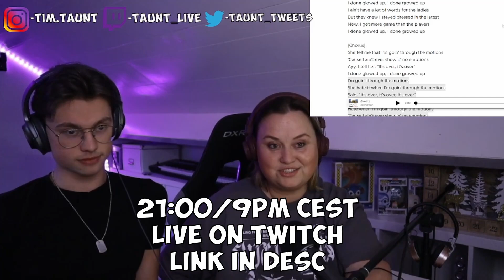MOM Reacts To *NEW* Juice WRLD - No Good & Glo'd Up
Ayeee let us know the history of these songs if you do know please :D
Live tonight 21:00/9PM CEST

Want us to react to a song of your choice? You can also go to the BuyMeACoffee page ❤️